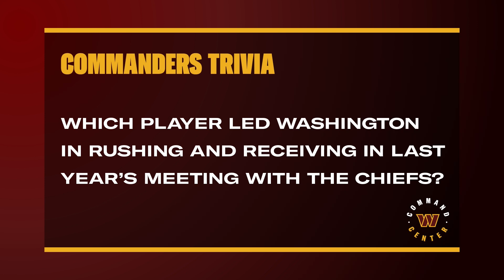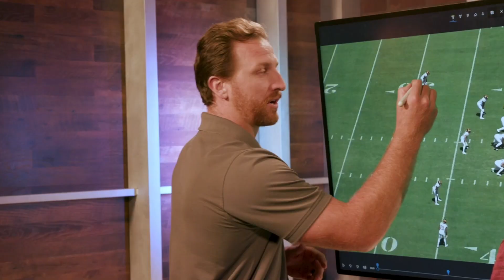Command Center, Episode 30 | Washington Commanders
On this episode of Command Center, Training Camp is nearing its end and the first round of roster cuts are in the books for Head Coach Ron Rivera. Julie Donaldson is joined by Logan Paulsen and Santana Moss to talk about what it means for the remaining players as they battle for the final 53 (1:36). With a matchup against quarterback Patrick Mahomes on deck this weekend, the crew previews some of the top matchups they are expecting to see play out on Saturday (4:52). Logan and Santana dive back into the film room to dissect the defense's performance against the Panthers in their preseason opener (11:05). And as our rookies continue to get acclimated to life in the NFL, as 2nd round draft pick Phidarian Mathis shares his favorite part about Training Camp (18:46).